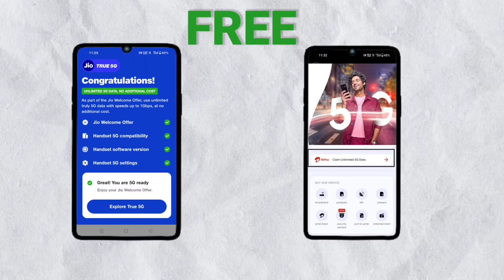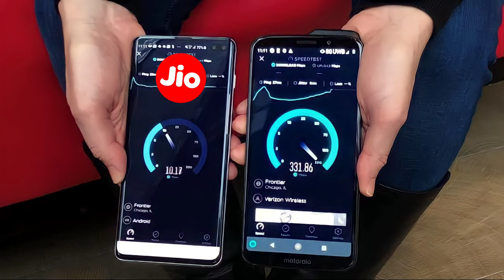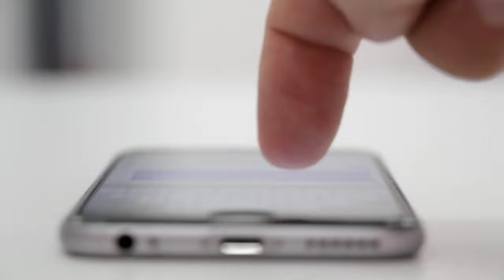Free Unlimited 5G Data Offer Close Airtel Jio 300GB Data Per Month Limit | TRAI Unlimited 5G आदेश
Vi Unlimited 5G Complaint TRAI
Trai Unlimited 5G Data आदेश
Unlimited 5g data offer close
Free Unlimited 5G Data Band
No more Unlimited 5G Data
Airtel Unlimited 5G Nahi Chal Raha hai
Jio Unlimited 5G Nahi Chal Raha hai
Airtel Unlimited 5G 300GB data limit
Jio Unlimited 5G Data Limit
Airtel Unlimited 5G Data Limit
Unlimited 5G Data Kab Tak Chalega
Jio 5G Welcome Offer Kab Tak
Airtel Unlimited 5G Offer kab tak
TRAI UNLIMITED 5G Data Rule
Unlimited 5G data News
Airtel Jio 5G Recharge Plans